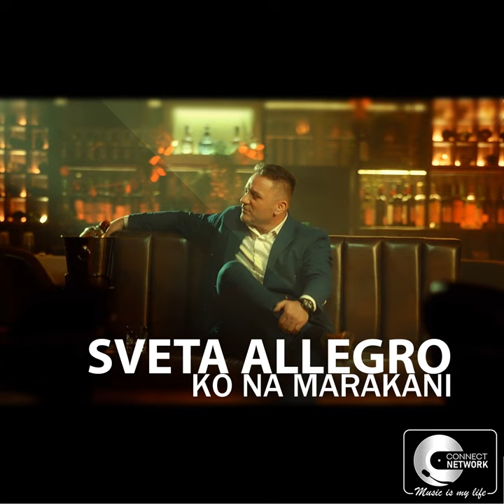Ko na Marakani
Ko na Marakani · Sveta Allegro